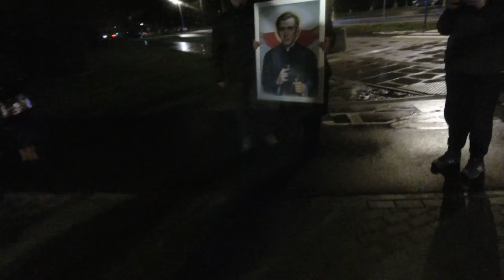Kościół Św. Włodzimierza w Warszawie -Droga Krzyżowa - 31 marca 2022r.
Procesja Drogi Krzyżowej z Kościoła pw. Św. Włodzimierza na Bródnie w Warszawie do kościoła pw. Św. Faustyny Kowalskiej   (na wskutek opadu deszczu kamerka uległa awarii i dźwięk a następnie obraz na dwóch końcowych stacjach Drogi Krzyżowej zanikł)